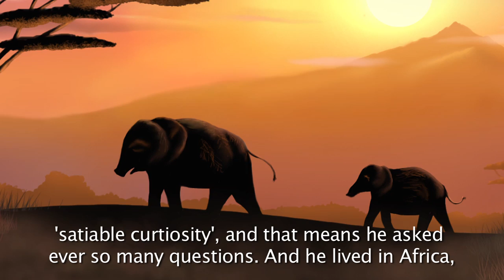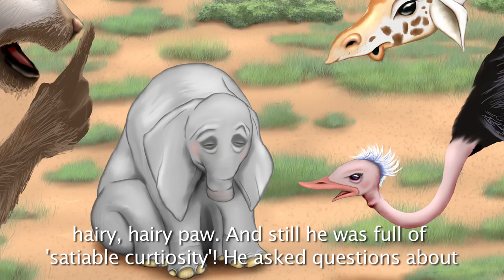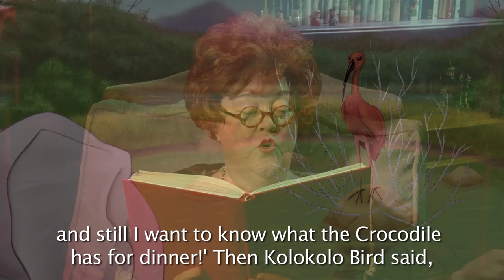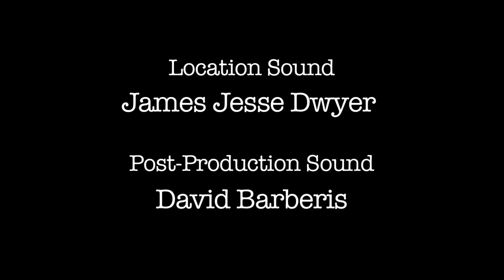Mrs. P Reads The Elephant's Child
Everyone's spanking a young elephant for asking too many questions.  So he runs away, gets attacked by a crocodile and, believe it or not, his life becomes much, much better.  You'll never guess why! A Rudyard Kipling favorite.